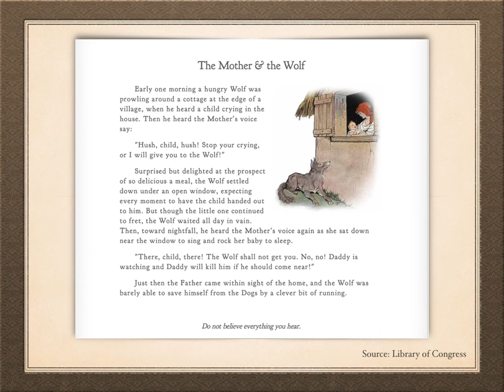Aesop's Fables - The Mother & The Wolf - Do not believe everything you hear.